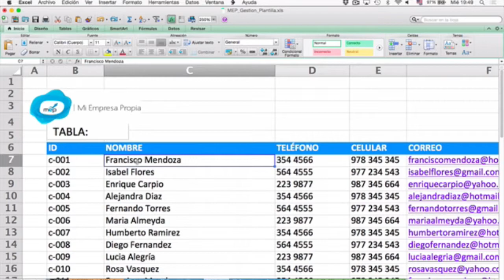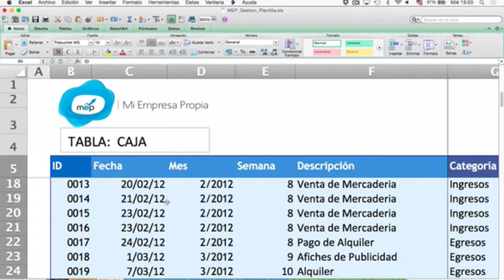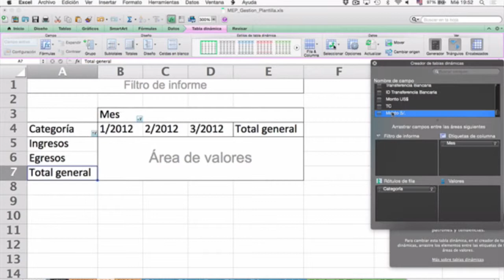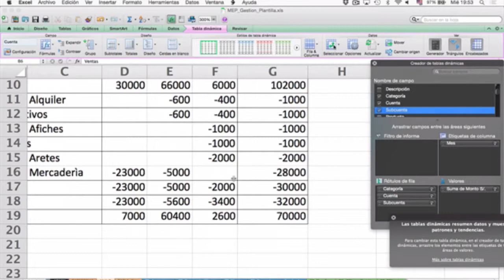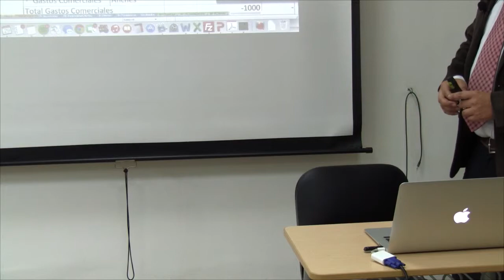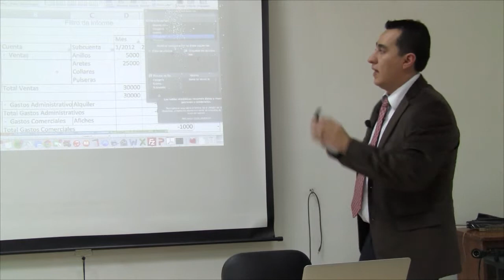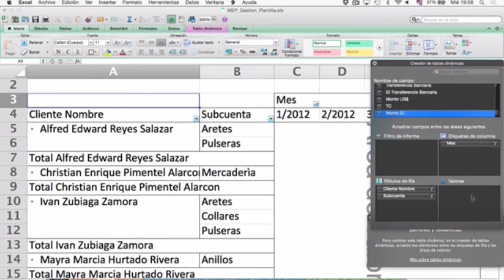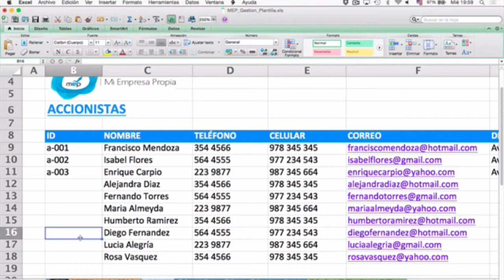MEP: Curso de Creación y Gestión - Sistemas de Gestión - 5 de 6